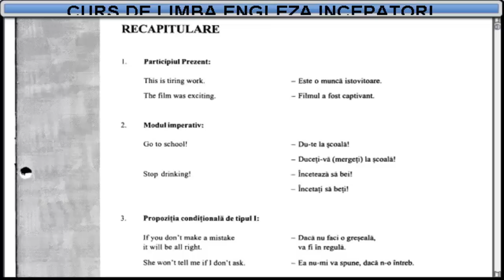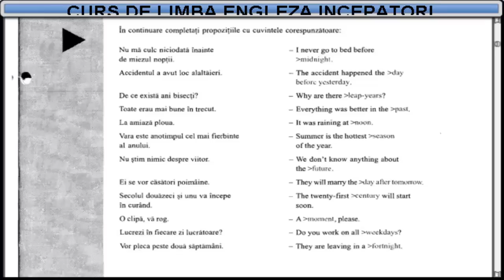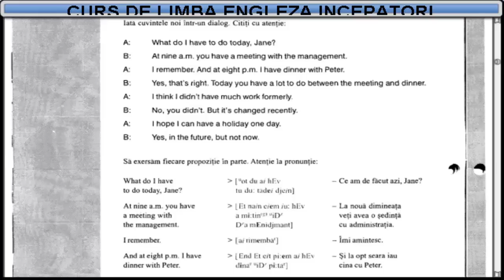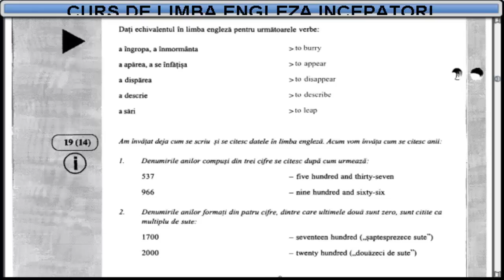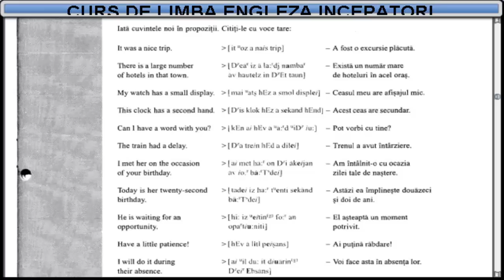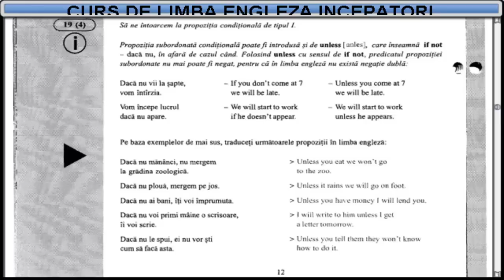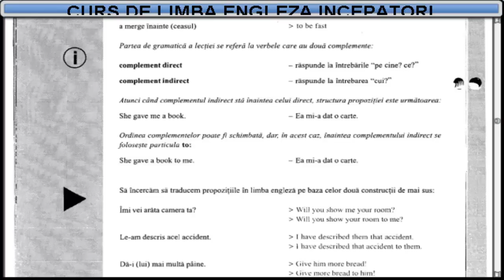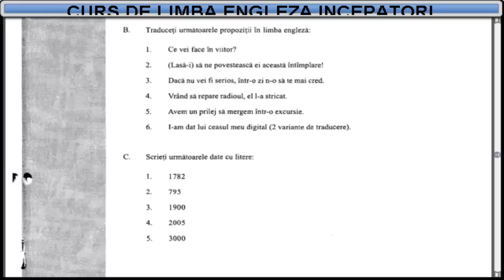Curs de limba Engleza incepatori (tema+vocabular) - Lectia 29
Curs de limba Engleza - 32 de lectii video + 8 lectii de exercitii